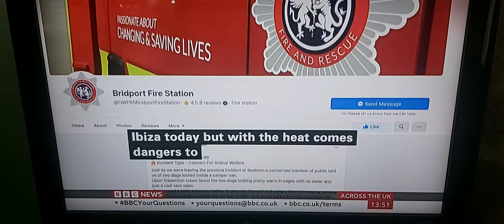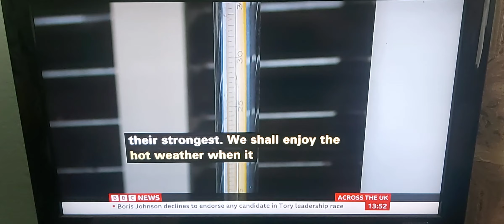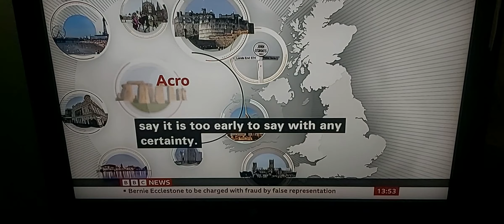Heat-Health Alert - Southern England that need to look after elderly people/fire rescue found dogs!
BBC News on BBC News Channel on Monday 11th July 2022.

BBC News Presenter Victoria Derbyshire.

Across the UK

BBC South Today Matt Tracy reports.

Professor Hannah Cloke, Climate Scientist at University of Reading.

Dr. Jeff Bray, Associate Professor at University of Bournemouth.